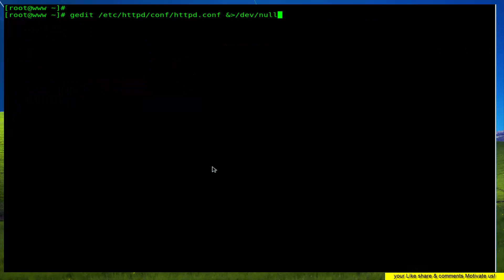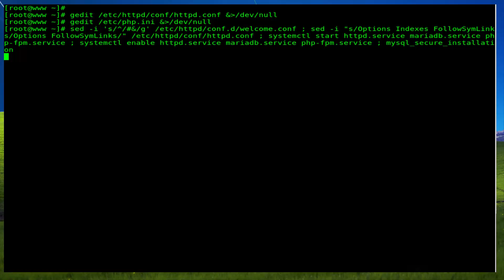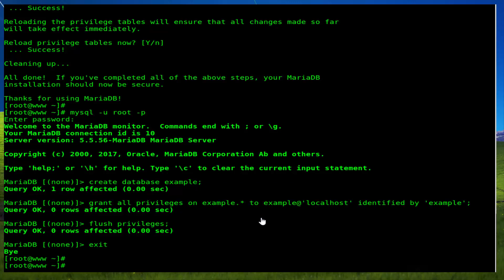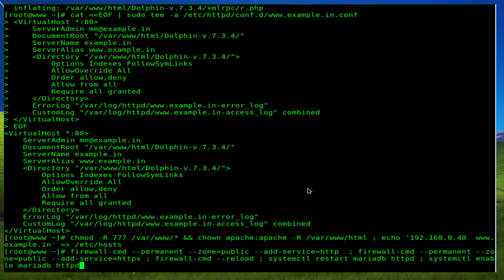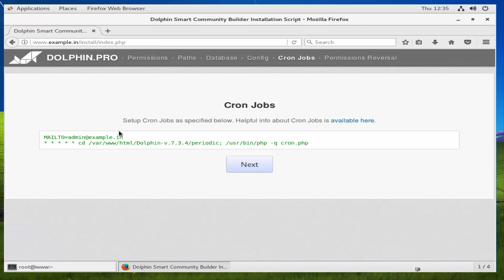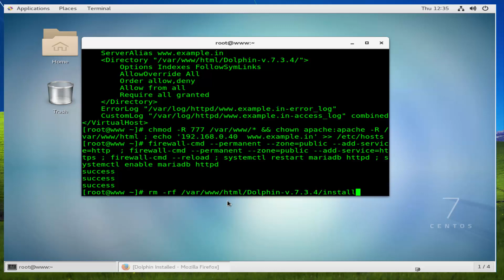How To install Boonex Dolphin on Centos Linux 7.4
Dolphin application is developed by Boonex, it lets you create your own custom social networking websites. Dolphin is available in both trial and paid versions. You can easily create a customized social networking site using this application. No need to hire developers and spend massive amount of time and money, simply install dolphin, customize it and your Facebook-like social network site is ready.